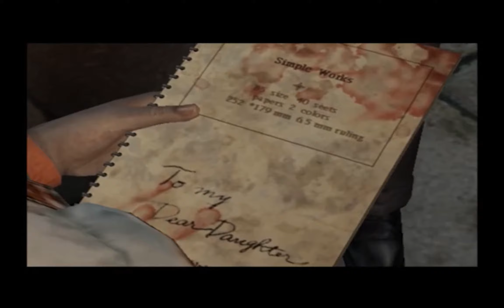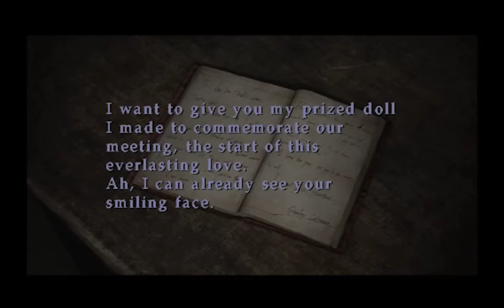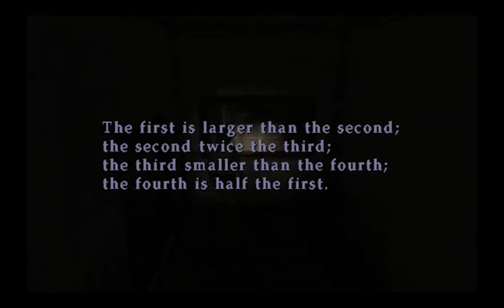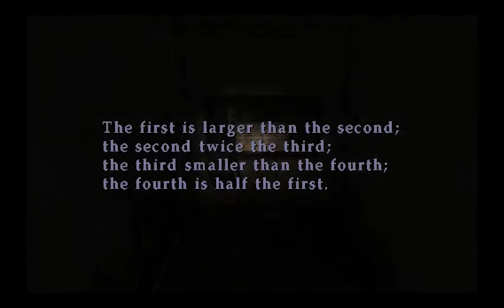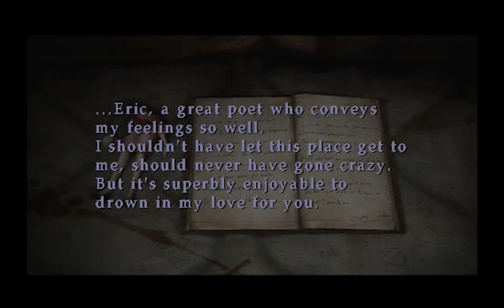Lets Play Silent Hill 3 Part 5 Ein Geheimer Anruf